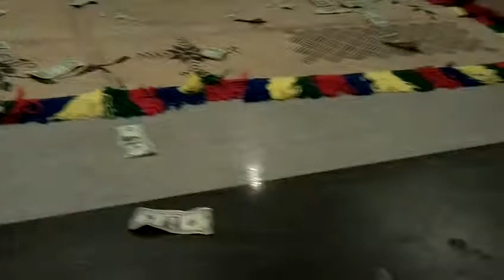CCSF Family Night, Andrew's sisters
CCSF Family Night hosted by Pacific Islanders Student Orgs.

Tuala Family dancing on behalf of their brother